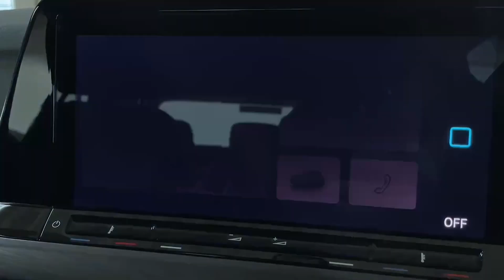211W887 - 2021 Volkswagen Golf 1.5 TSI 130HP Style - SOLD